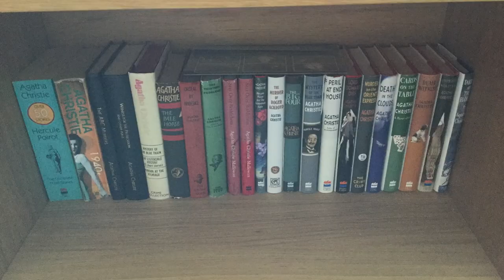23 Crime Fiction, Thrillers & Mysteries for 2023, from the Giant Bookshelf (mostly)!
Hi everyone! Today I'm talking about the second of my two 23 for 2023 lists, and the crime, thriller and mystery books I might read from the giant bookshelf!  I have mostly limited myself to books from the giant bookshelf, although I have plans to join in with seven books for the Killer Reads Thrill a Month Bookclub (details below), and two new releases.

Do you think there are any of these I should prioritise?

Booktubers mentioned:
Killer Reads Thrill-a-Month Bookslub is run by @AJDunnReads - reading Penguin Random House's list of the 60 Best Thrillers of all time

@anges_book_chatter and @BookTubewithAmy are running the Into the Library readalong of Charlaine Harris' Aurora Teagarden series.

Books Mentioned:
Tinker Tailor Soldier Spy by John Le Carré
In the Woods by Tana French
The Expendable Man by Dorothy B Parker
The Martian by Andy Weir
Night of the Hunter by Davis Grubb
A Rage in Harlem by Chester Himes
Fatale by Jean-Patrick Manchette
The Last Remains by Elly Griffiths
The Favour by Nicci French
Blue Moon by Lee Child
In A House of Lies by Ian Rankin
Blow Fly by Patricia Cornwell
Unseen by Karin Slaughter
Birdman by Mo Hayder
The Red House Mystery by AA Milne
Killer Come Back to Me by Ray Bradbury
Bloodstream by Tess Gerritsen
Mike Hammer Omnibus by Mickey Spillane
Flesh and Blood by Caroline Mitchell
The Neon Rain by Jame Lee Burke
The Bone Collector by Jeffrey Deaver
The Last Detective by Robert Crais

Authors mentioned:
Harlan Coben
Nicci French
Dick Francis